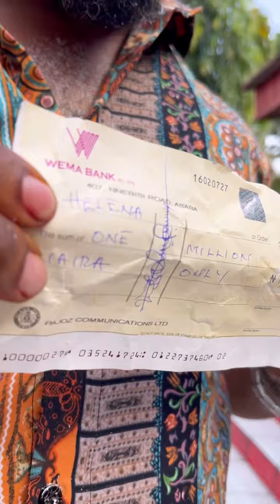Ladies please BE CAREFUL THIS CHRISTMAS, see how this lady lost a car gift 😭💔